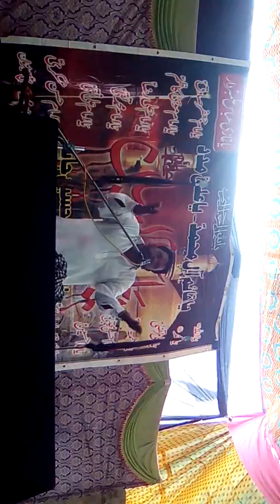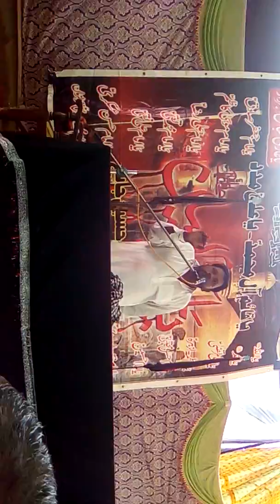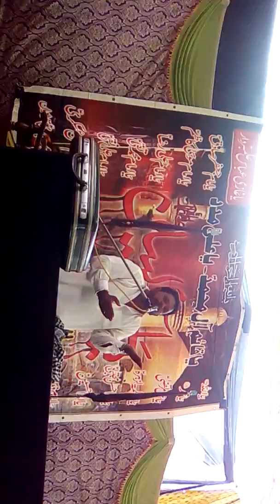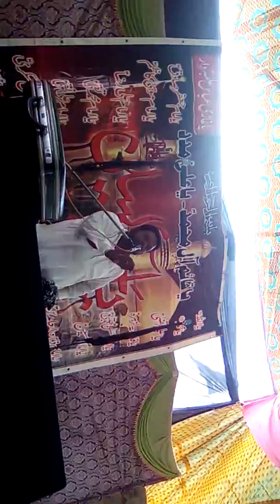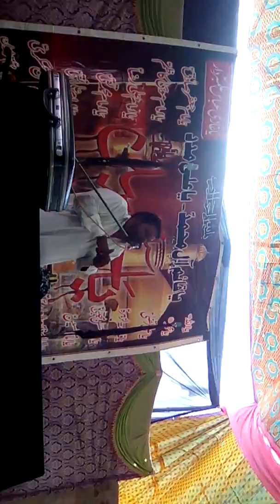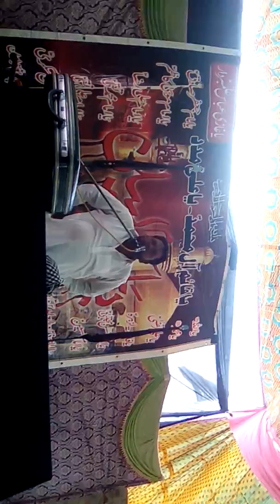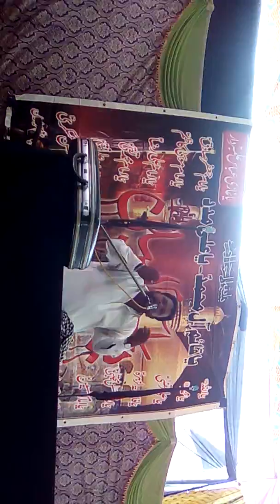Zakir Amjad Husain Qamar Jalsa 3Aug...2019 188/7r (Bani noshair sial)